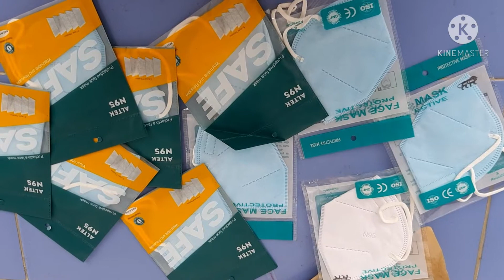summer vibe with valreen and (atei)